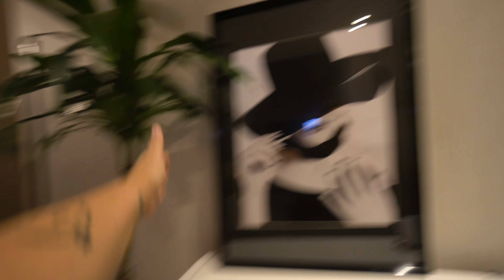Nieuwe Streaming Setup ROOM TOUR!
Nieuwe gaming/streaming setup ROOM TOUR! 🎮🎥 In deze video laat ik je mijn compleet vernieuwde gaming en streaming setup zien. Van de nieuwste apparatuur tot mijn persoonlijke favoriete gadgets, je krijgt een kijkje in mijn game room. Heb jij tips of vragen over mijn setup? Laat het weten in de comments! 🚀🖥️

Kom mee in mijn uitzendkanaal op Instagram voor alle updates en exclusieve content!